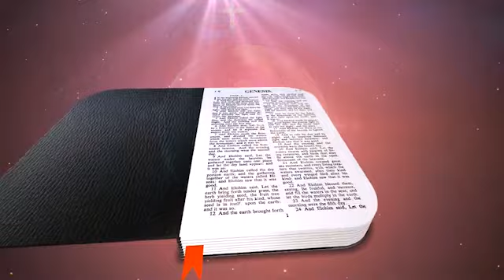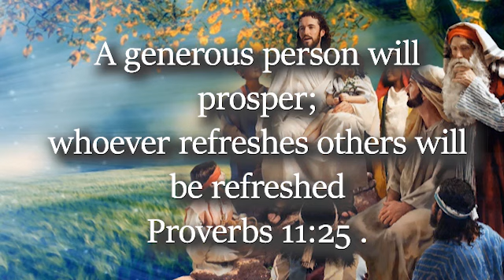DailyWord24.03.2020 UpperrooMMinistrieS LentSeasonMessage charity Lent Fr.StephenLewis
Daily Word for season of lent from upperroom ministries Sharjah. Date:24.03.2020. today's topic on charity by our dear Rev. Fr. Stephen Lewis OFM Cap. Asst. Parish Priest St. Michael's Church Shj and brother Vijay from Upper Room Ministries Shj. Stay blessed. Jesus loves you all.